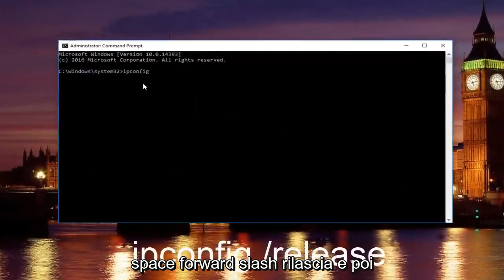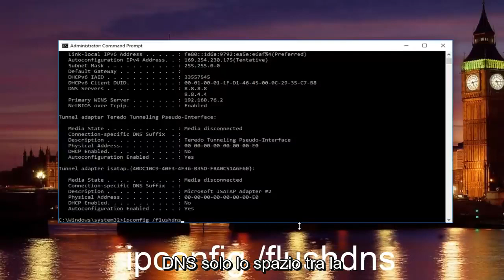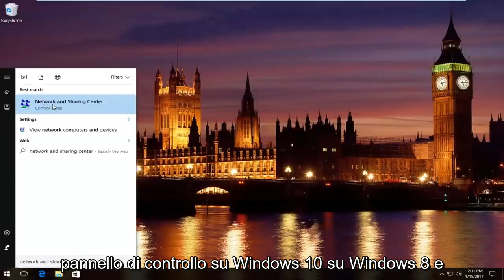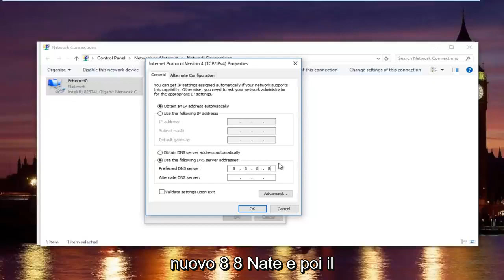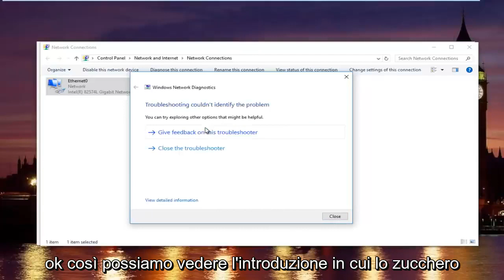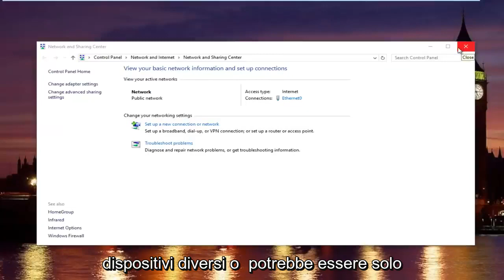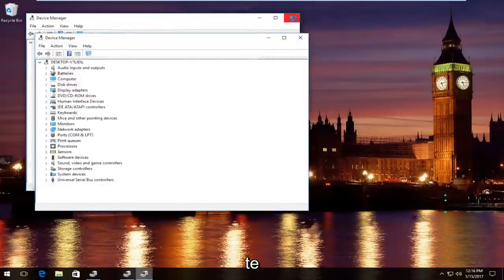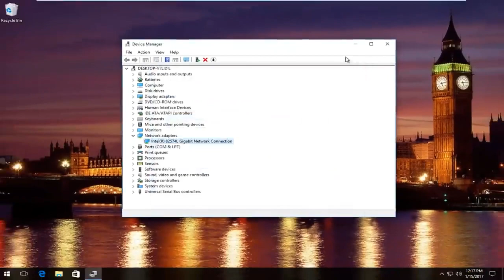DNS probe finished no internet: come risolvere Google Chrome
Questo tutorial ti mostrerà come correggere l'errore "DNS_Prob_Finished_No_Internet" sul tuo browser web Google Chrome.

DNS Probe Finished No Internet o noto anche come Dns_Probe_Finished_No_Internet è un errore comune in Google Chrome. Molti utenti hanno segnalato di aver riscontrato questo problema frequentemente.

Normalmente, questo errore si verifica a causa di un problema con il server DNS predefinito utilizzato dal computer o dal dispositivo. Puoi risolverlo facilmente cambiando il tuo server DNS predefinito con altri servizi DNS come DNS di Google, OpenDNS o forse uno di questi servizi.

Tuttavia, a volte questo errore potrebbe essere creato da altre cause. Pertanto, non è possibile risolvere il problema semplicemente cambiando il server DNS. Invece, puoi provare a cancellare i dati di Google Chrome (cookie, file memorizzati nella cache, cronologia di navigazione), eseguire alcuni comandi del prompt dei comandi, nonché disinstallare app o ripristinare il router o il modem per risolverlo.

Questa pagina web non è disponibile DNS_PROBE_FINISHED_NO_INTERNET

"Controlla la tua connessione Internet Controlla eventuali cavi e riavvia eventuali router, modem o altri dispositivi di rete che potresti utilizzare."

"Consenti a Chrome di accedere alla rete nelle impostazioni del firewall o dell'antivirus. Se è già elencato come un programma autorizzato ad accedere alla rete, prova a rimuoverlo dall'elenco e ad aggiungerlo di nuovo."